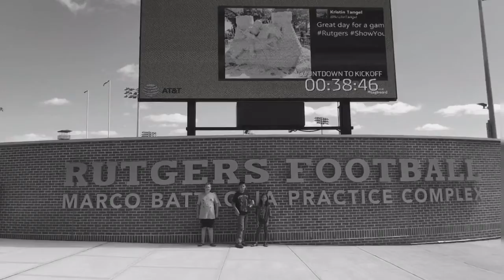Rutgers Football Gameday With Sylvia And Gabriel!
RU lost to EMU but we still had fun.